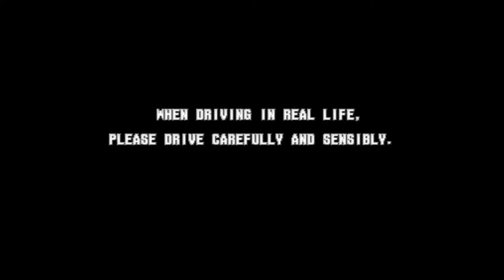Thrill Drive [スリルドライブ] (1998) - Sample Playthrough (Ford Mustang - Japan Course)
Found out that calibration settings is a must-do. Link is here (to watch):

WARNING:
This video might have "triggered dislikes" due to my play style. I've witnessed some of them (in other Thrill Drive game videos) that mainly more dislikes than likes (e.g. 20 likes, 20+ / 30+ dislikes and so forth) here in YouTube across the Japanese ones.
For your own accord, please like and support if you enjoyed the playthrough. Thank you!

It's been more then 2 decades of this game, so I fully tried myself in. And yeah, it was a pretty fun game as well (not anymore with the "new era Konami" nowadays...). Hopefully if I could encounter that in the arcades in Japan (just one time), then why not? I'll definitely try that game, since MAME has still incomplete (yet proven worse than before on newer revisions) features.

Note:
Simply not bad, but not the best, although this is my real best that I could achieve so far. The game doesn't require you to finish in 1st place, to be entered on the high score section, as long as you are fast enough to get through the GOAL.

This is played in MAME 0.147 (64-bit) for the best, since newer versions caused to instantly crash (due to SHARC-related problems and unstable PC compatibility).

Played as the blue Ford Mustang (4th generation) + 5-speed & Reverse Manual Transmission.

Here are the specs. of my PC:
TYPE: Gaming (All-In-One) Laptop
NAME: HP OMEN
CPU: Intel Core i7-7700HQ @2.8GHz (Can overclock up to 3.8GHz)
GPU: Intel HD Graphics 630 + NVIDIA GeForce GTX 1050 Ti
RAM: 16 GB DDR4 (2x 8 GB RAM installed)
OS: Windows 10 Home 64-Bit
HDD: 917 GB HDD + 237 GB SSD Installed (Samsung and ST)
Sound: Realtek HD Audio Driver

Programs used:
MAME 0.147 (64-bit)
Bandicam (No Watermarks) - recorded at full 60fps rate